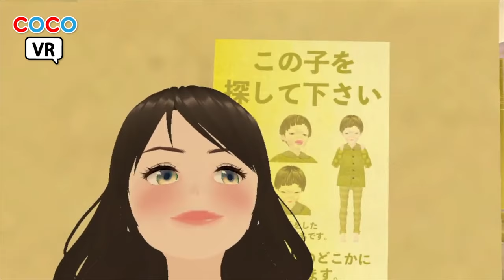【VRchat】大幅リニューアル前のワールド見納めご紹介！【Meta quest3】VR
0:00 VRの世界のワールドを心を込めてご紹介！
※今回動画で紹介したワールドのURLはこちら↓
cocoartのメタバースギャラリー
★VRChat
・cocoart Gallery
★cluster（cocoart Gallery）
★AdamのcocoartNFTストアです。（日本円・ETHイーサリアム）にて決済可能
★HEXAのcocoartNFTストアです！（日本円・ETHイーサリアム）にて決済可能
★AdamのcocoartNFTストアです。